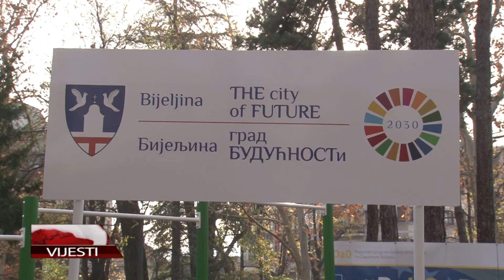Bijeljina dobila prvu teretanu na otvorenom